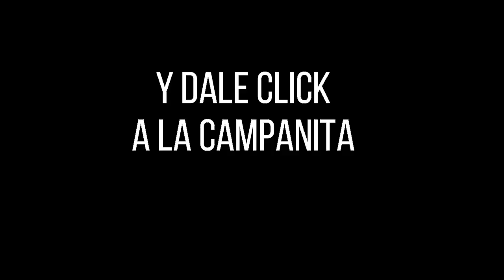Resultados SINUANO NOCHE sábado 30 de octubre de 2021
Hola buenas noches, te presentamos los resultados de las loterías y chances en Colombia, vamos con el Resultados del Chance Sinuano noche del sábado 30 de octubre de 2021.

Resultado EL SINUANO NOCHE del sábado 30 de octubre